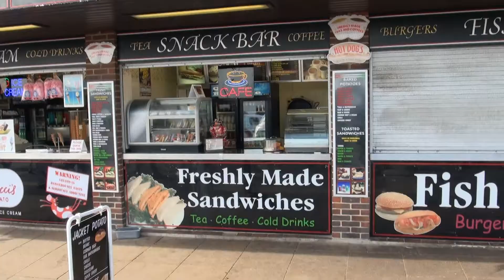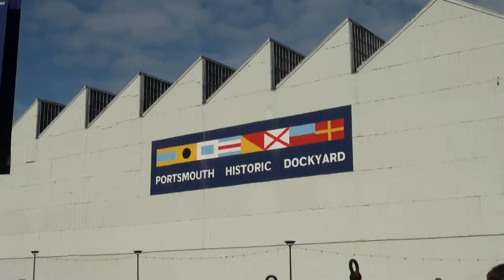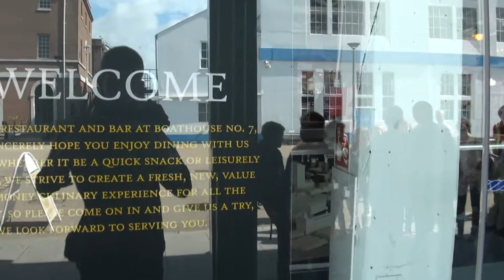the English Adventures part 2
Приключения в Англии